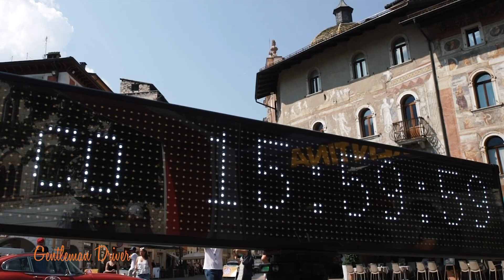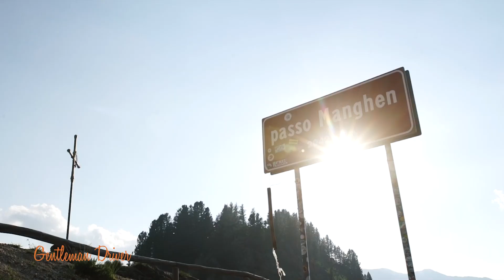Rievocazione storica della Stella Alpina estratto Gentleman Driver 168 del 28 luglio 2023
ESTRATTO NUOVA SUPER PUNTATA DI GENTLEMAN DRIVE TV IN ONDA DA VENERDì 28 LUGLIO COME SEMPRE ALLE ORE 22,55:
-RIEVOCAZIONE STORICA DELLA STELLA ALPINA UN EVENTO AL QUALE NON SI PUO' MANCARE TRA STORIA, NATURA E PASSIONE PER LA AUTO STORICHE, TORNA A CALENDARIO ASI!!!

Gentleman Driver è trasmesso sul canale 229 di SKY SPORT sulla piattaforma web e App MS Plus, non una frequenza generalista ma un canale tematico, interamente dedicato al motorismo e seguito da un pubblico completamente in target con gli argomenti trattati, e su Tivusat MSSPORT.